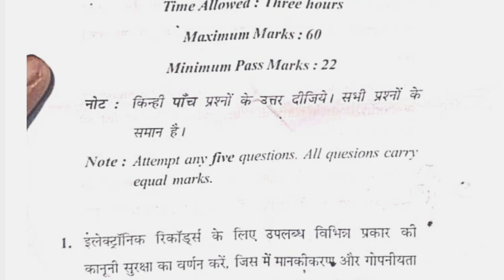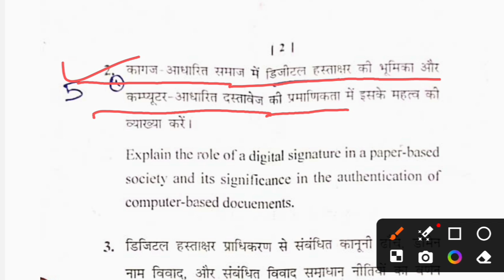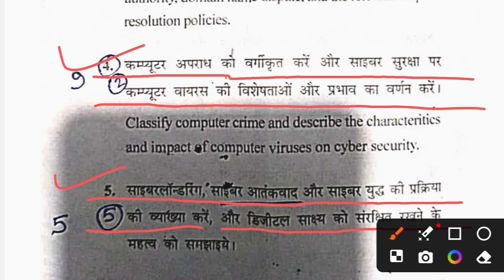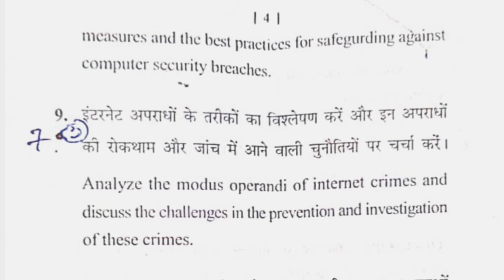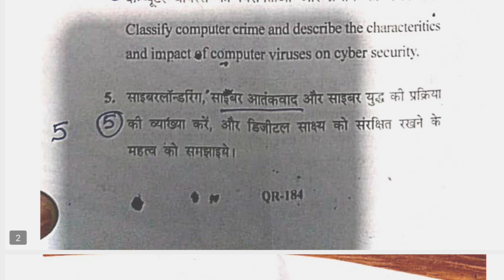BALLB 10th Semester Question Paper /Computer Education - II /IT Act - 2000 / Computer Question paper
1. Advocate Sudama Chaurasia Facebook Profile link Please Follow.

4. Advocate Sudama Chaurasia WhatsApp and Calling Number.

Student video status,
Student video love Story,
Student video comedy,
Student video in Ukraine,
Student video song hindi,
Student video new,
Student video new,
Student video dance,
Student video love,
tending video,
priyanka Mondial zok tok ,
tiktok video ,

teacher and student video goes viral,
trending video ,
viral ,
chrisland video,
Student,
viral video in internet,
viral videos,
meme video 2022 ,
new viral videos,
unic boy ,
pencil lost viral video,
mp girl viral video,
Jhabua viral video,
unic boy viral video,
Small boy viral video,
mp Jhabua viral video ,
🔸️Computer mcq question in hindi
🔸️computer mcq for competitive exams
🔸️computer mcq
🔸️computer mcq questions
🔸️computer mcq for cg vyapam
🔸️computer mcq icse class 10
🔸️computer mcq in hindi
🔸️computer mcq for ossc combined exam
🔸️computer mcq jkssb
🔸️computer mcq for osssc
🔸️computer top 30 question
🔸️most important  computer gk
🔸️computer mcq questions
🔸️computer mcq
🔸️jurisprudence
🔸️jurisprudence lecture
🔸️jurisprudence notes
🔸️cpc tv
🔸️cpc rapid revision
cpc tv
🔸️cpc rapid revision
🔸️ballb 1st semester question Papers 🔸️with answer pdf.
🔸️ballb question paper 2019
🔸️ballb question papers pdf
🔸️llb 1st semester previous year question paper.
🔸️llb 1st semester question Papers with answer pdf 2020.
🔸️ballb question paper
🔸️ballb previous year question papers
🔸️llb previous year question paper pdf download.
🔸️5 year ballb question papers
🔸️llb 1st semester question Papers with answer pdf 2021.
🔸️ballb 1st semester political science question paper.
🔸️ballb 1st sem question papers Economics.
🔸️ballb 3rd sem question papers ccsu
🔸️llb previous year question papers in hindi.
🔸️kslu 5year ballb Question papers
🔸️llb previous year question paper
🔸️ccs University llb previous year question papers.
🔸️llb previous question papers
🔸️llb previous year question papers
🔸️llb previous year question papers ccsu
🔸️mcbu university question paper
🔸️llb previous year question papers ccs University.
🔸️kslu 2019 question paper
🔸️llb semester 1 question paper
🔸️5year llb question paper
🔸️karnataka llb old question papers
🔸️kslu llb old question papers
🔸️3year llb question papers
🔸️kslu 2018 question paper
🔸️jurisprudence lecture